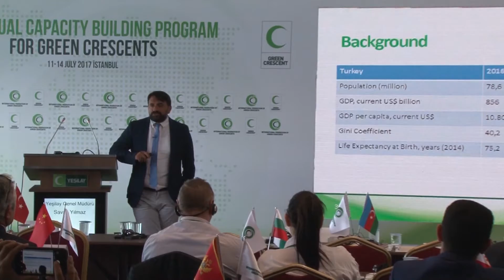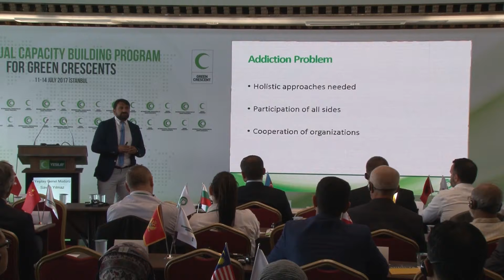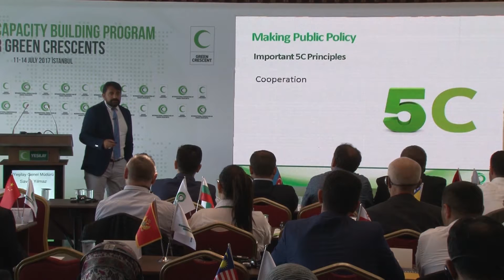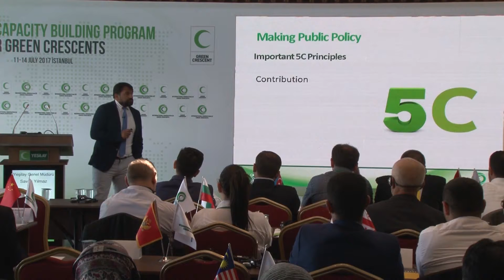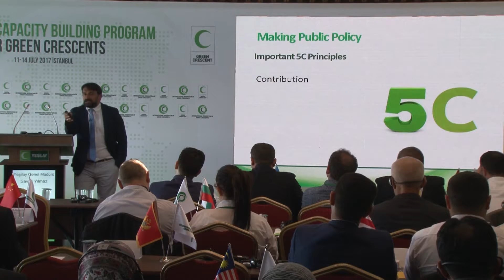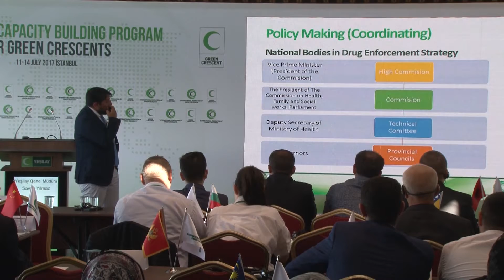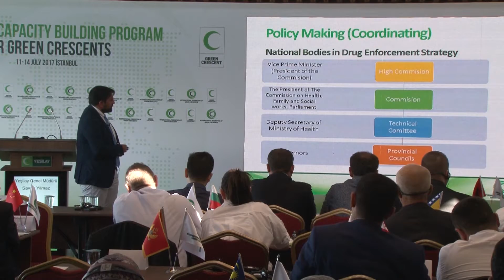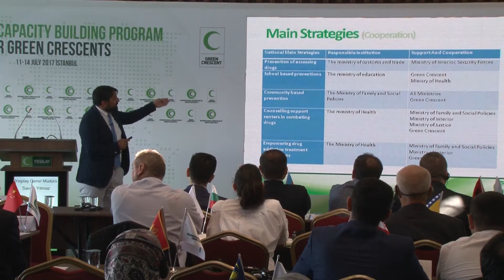2nd Annual Capacity Building Program For Green Crescents / Savaş Yılmaz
2nd Annual Capacity Building Program For Green Crescent

11-14 July – Istanbul